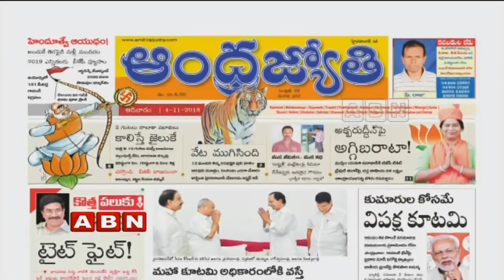Discussion on PM Narendra Modi Comments on Chandrababu Rahul Gandhi Meet | Part 1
ABN Public Point discussion on PM Narendra Modi comments on Chandrababu & Rahul Gandhi meet. watch out what the panel member has said about this issue.